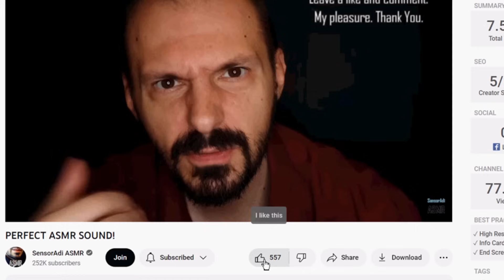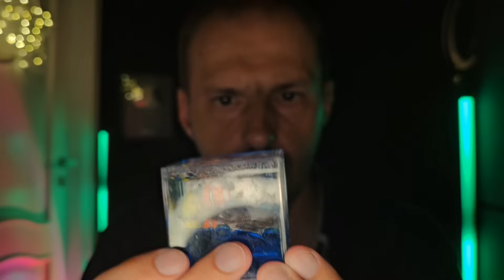A calming meeting before your bedtime ASMR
Thank you for your presence and activity in the form of comments, subscriptions and likes - which motivates me and gives me a lot of pleasure.